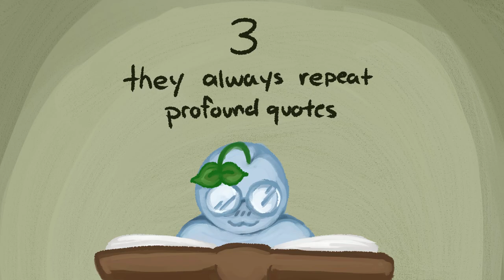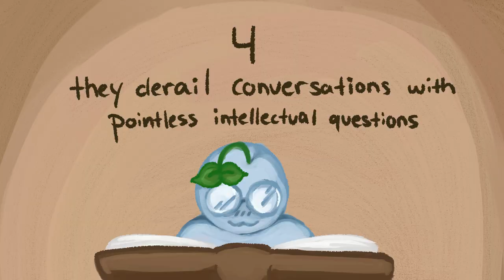5 Signs Someone Is Faking Their Intelligence, NOT GENUINE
Have you ever met someone who could fake their intelligence to fool everyone? They dazzle others with big words and lofty ideas, convincing everyone of their vast brainpower, but eventually, it all turns out to be a ruse, leaving you none the wiser. They’re called pseudo intellectuals, where “pseudo” means “false” and “intellectual” means “an intelligent person.” How can we spot pseudointellectuals before we get sucked into their false persona?

If you’re interested in more about intelligence, check out five genuine signs of intelligence no one can fake!

DISCALIMER: This list is based on personal experience and is not meant to be a professional diagnosis. If you recognize these traits in yourself, please do not take this as a personal attack.

Writer: Brian Cham
Script Editor: Isadora Ho
Script Manager: Kelly Soong
Animator: Sam (new animator)
YouTube Manager: Cindy Cheong